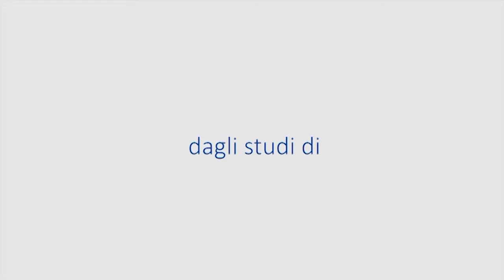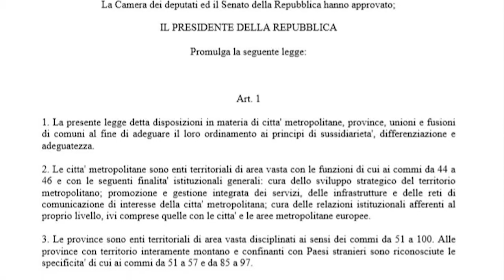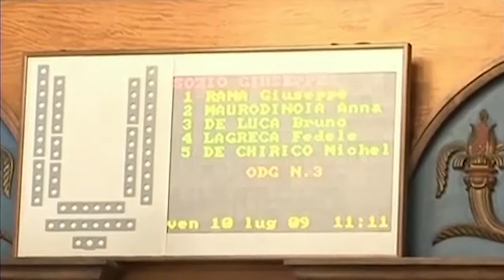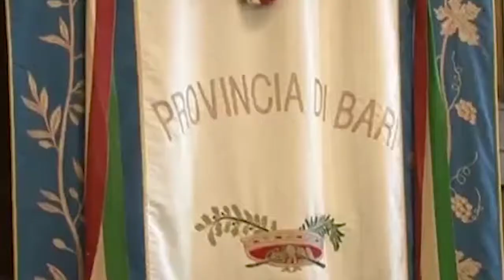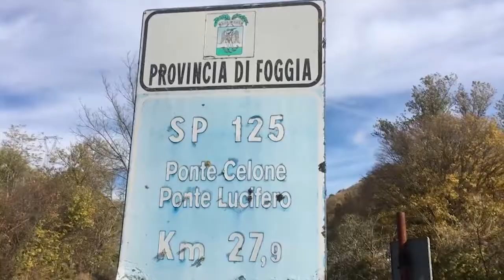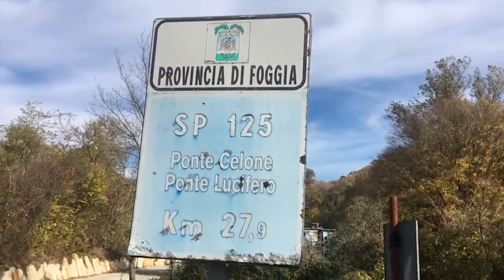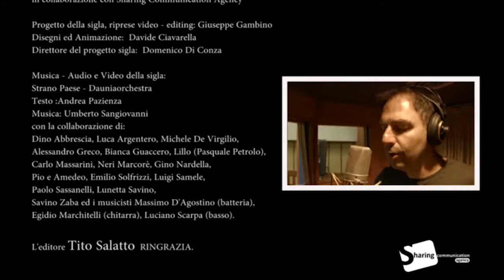STRANO PAESE 22 OTTOBRE SHARING TV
Prima puntata di STRANO PAESE, il programma di Micky dé Finis per Sharing TV. Nella 1ª Puntata confronto tra i candidati Presidenti alla Provincia di Foggia, Merla (centro sinistra) e Gatta (centro destra)